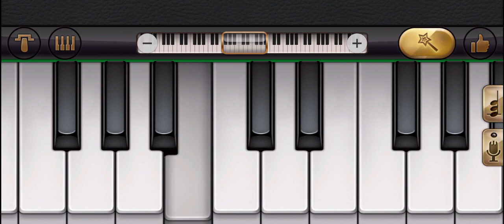Under The Influence ( Piano Cover ) | Chris Brown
Hello guys,

Under The Influence sped up
Under The Influence dance
Under The Influence remix
Under The Influence slowed
Under The Influence Chris Brown sped up